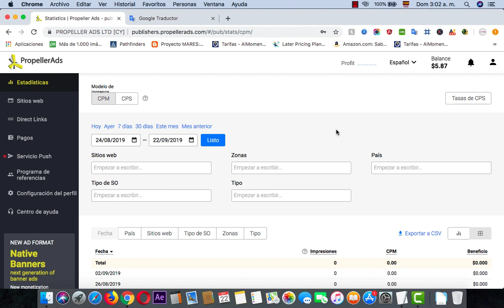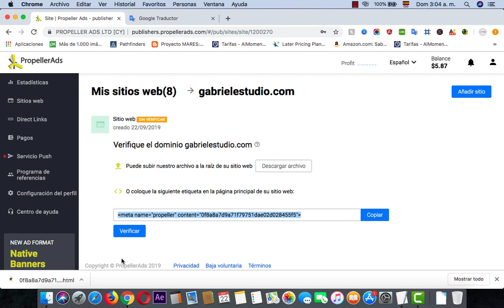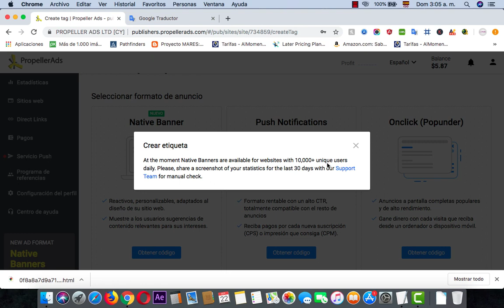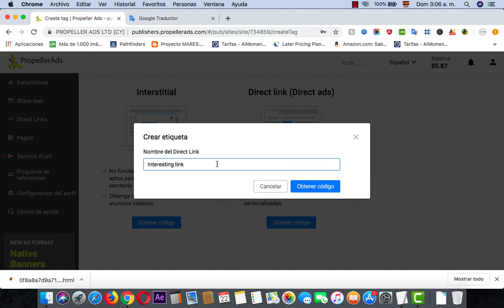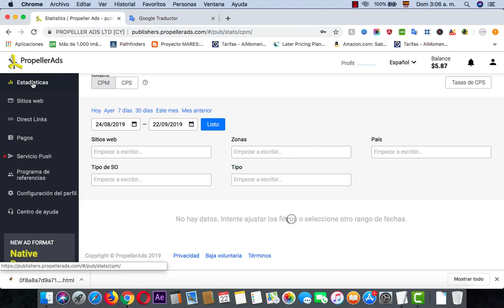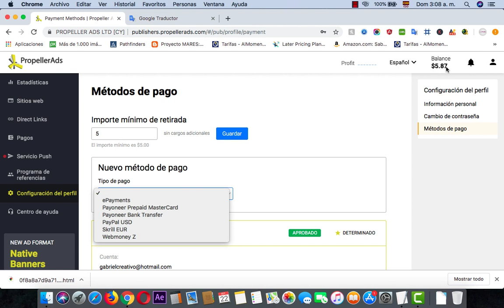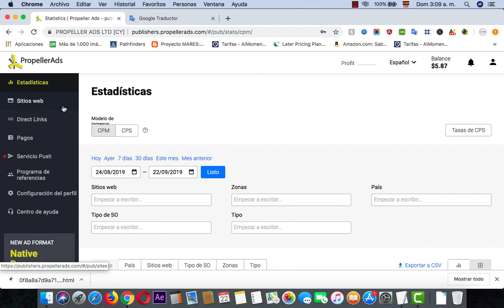Cómo Ganar Dinero con Propeller Ads - $100 DÓLARES DIARIO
Monetiza tu blog y gana dinero con Propeller Ads, más de $100 DÓLARES DIARIOS. Link de Registro